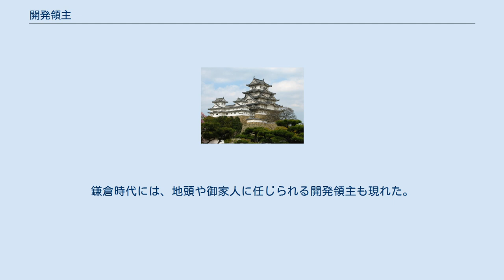開発領主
開発領主（かいほつりょうしゅ/かいはつりょうしゅ）は、日本の荘園公領制において、田地を開発して領地を確保した者をいう。
根本領主ともいう。
 天平15年（743年）の墾田永年私財法の施行以後、墾田に基づく土地私有者は広く発生した。
もともと開発は田地を「ひらきおこす」という意味で、未開の原野の開墾だけでなく荒廃田の再開も含んだ。
当初は、荒廃田を再開させた開発者には、期限つきで耕作権が認められるに過ぎなかったが、平安時代初期には終身の権利に発展したため、富豪農民（田堵）・郡司級土豪は積極的に開発を行い、国衙も官物の免除などの特典を与えて常に内外の開発者を募った。
しかし荒廃田を再開しても国衙に収公されてしまう場合が多く、平安時代中期には条里外の未開原野を広く占めて開田する領主的開発が主流となった。
 開発者は国衙に申請して開発を始める。
まず開発拠点を設置して、開発費用を支出して労働力である内外の浪人や百姓を誘致した。
開発者の家人・下人・従者は労働の監督にあたった。
開発労働力の確保と並んで、池溝堰堤の建設・整備も行われた。
開発された田地では、所領田畠とその農民に対する強力な進止権が国衙より公的に与えられた。
国衙領（公領）において開発田は郡・郷・保・別名に編成され、郡司・郷司・保司・別名名主などの職に補任された開発領主は、開発田の勧農を中心とする所務、私的な雑役・夫役の徴収、検断権といった根本領主権を保証された。
荘園内の開発でも事情は同じであり、開発領主は下司・公文などに任じられた。
 開発領主は、権利の所在を明記した文書（公験）を大事に保管し、子孫代々伝世していった。
しかし、国司が交代すると認可を取り消される可能性も高く、境界などを巡って他の開発領主などと紛争が起こることもたびたびあった。
開発領主は国衙よりも権威のある中央の有力貴族や有力寺社へ開発田地を寄進して（寄進型荘園）、国衙の圧力を断ち切ることで支配権・管理権を確保していった。
荘園寄進時に、開発領主は寄進先の荘園領主から荘官に任じられることが多く見られた。
一方で、開発領主は在庁官人でもあり、国衙と結びつくのが有利な場合はそのまま国衙領にとどまった。
 平安中期以降、中央政界からあぶれた源氏や平氏など武士身分の下級貴族―いわゆる軍事貴族が多数、地方へ下向してきたが、開発領主はそれらの軍事貴族と主従関係を結ぶことにより、荘園を巡る紛争解決に役立てようとした。
そのため、武士となる開発領主も少なくなかった。
鎌倉時代には、地頭や御家人に任じられる開発領主も現れた。